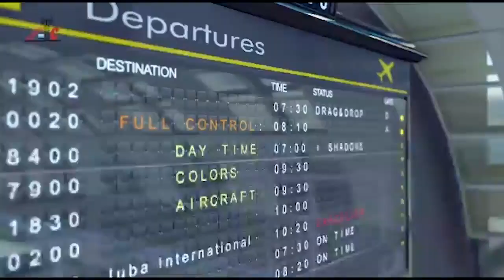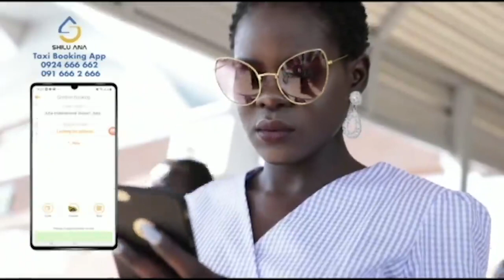Full Interview with Hon:Joseph Bakosoro